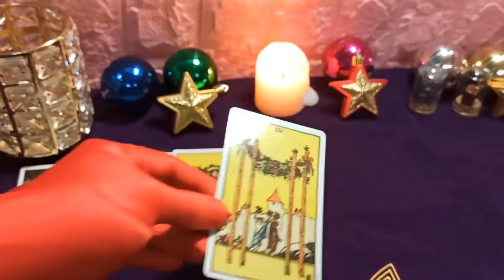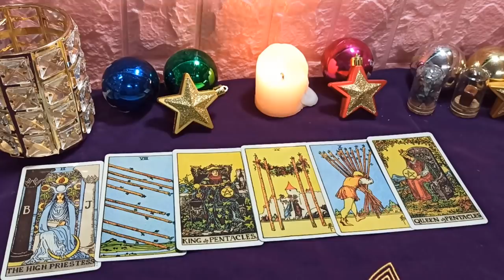Mhoni vidente 28 de febrero de 2020: Cuidado con las cosas infelices que te llegan hoy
Hoy todo te irá bien, este es el momento para que comiences a hacer lo que quieres. Las ideas que da en el trabajo recibirán muchos comentarios positivos. Emocionalmente, puedes planear viajar o hacer las cosas que anhelaste para la otra mitad